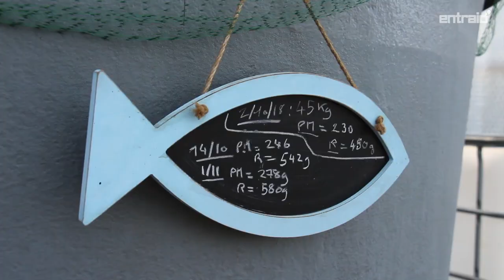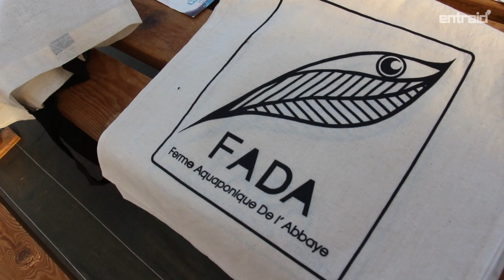L'éleveur de poissons cultive des légumes et sa réussite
L’aquaponie, comment ça marche ? En deux ans, Guillaume Schlur est en passe de réussir son projet d’en faire une activité professionnelle. Il explique comment fonctionne son système, sans terre, sans pesticide et bien organisé. Visite guidée avec le maître des lieux.